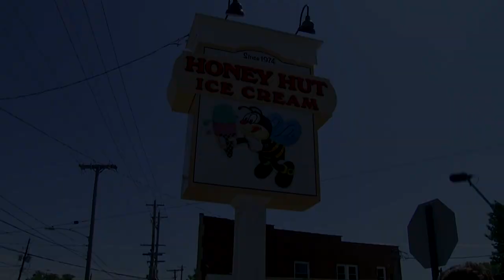Biden anuncia 'acordo' sobre plano | AFP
O presidente dos Estados Unidos, Joe Biden, anunciou um acordo com um grupo de senadores republicanos e democratas sobre um plano de investimento em infraestrutura. A meta é criar "milhões de empregos, lutar contra as mudanças climáticas e permanecer como a primeira economia do mundo, a frente da China.